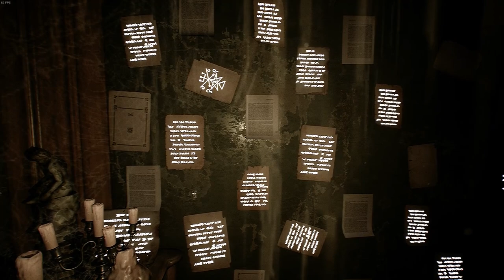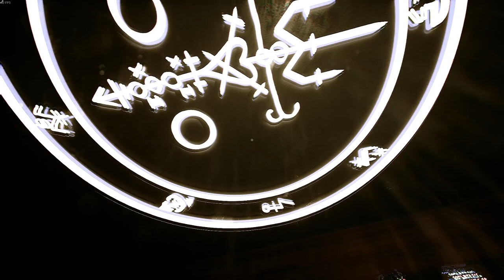FORTSCHRITT! - The Conjuring House - Deutsch German Part 4